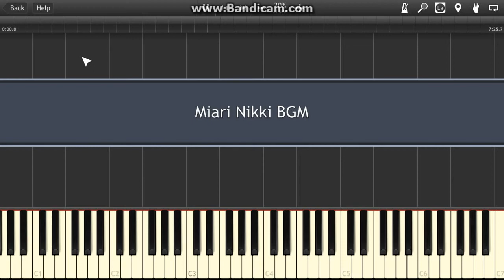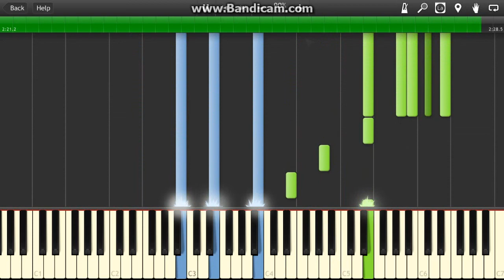Mirai Nikki - Episode 3 Sad (tuto)